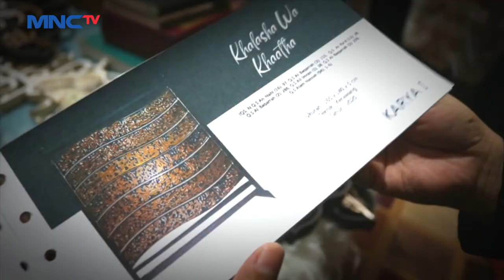Kaligrafi Khas dan Unik Jadi Buruan untuk Hiasan Rumah saat Lebaran LintasiNewsPagi 12/04